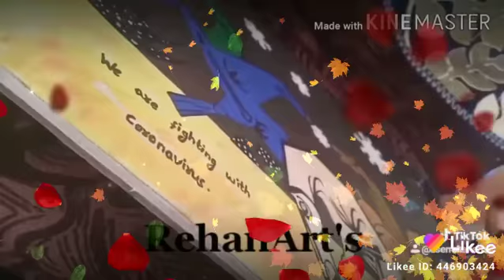RehanArt's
Hi everyone it's me Rehan founder of RehanArt's

Headtags:-1.#.rehanart
2.
3.

Regarding RehanArt's